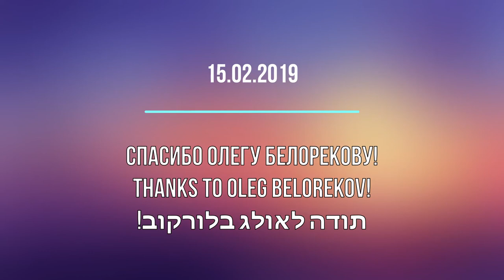ЧМ ЮАР 2019. Спасибо Олегу Белорекову за форму!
Форма, предоставленная сборной Олегом Белорековым и компанией Carpimperor & Sagittar отработала на все 100% . Спасибо, Олег!